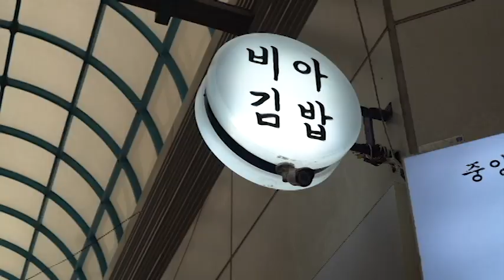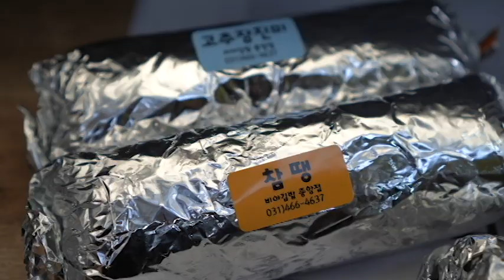하루 종일 줄 서서 먹는 비아김밥 최신 근황~! 안양중앙시장 Gimbap, Rice roll / Korean street food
세상 다양한 음식을 맛있게 촬영하여 소개하는 채널
"푸드고 foodgo"입니다.

Hello This is the "foodgo" channel.

- 정보 Information -
앉아서 먹는 곳 없이 오직 포장 판매만 하는데 줄을 서야지만 먹을 수 있는 안양김밥성지입니다.
원래는 작은 가게였는데 몇 개월 전 현재의 매장으로 이전 확장했다고 하네요.
2000원의 저렴한 야채김밥부터, 참치김밥, 참땡(참치+땡초)김밥, 치즈김밥, 멸땡(멸치+땡초)김밥, 크레미김밥, 돈가스김밥, 왕계란김밥, 스팸김밥, 고추장진미김밥, 왕새우김밥, 치즈진미김밥이 있습니다.

There is no place to sit and eat, only take-out sales, and it is Anyang Gimbap Holy Land where you have to wait in line to eat.
It was originally a small store, but it was moved and expanded to the current store a few months ago.
From inexpensive vegetable gimbap for 2000 won, tuna kimbap, tuna kimbap, cheese kimbap, anchovy kimbap, creme kimbap, pork cutlet gimbap, king egg gimbap, spam kimbap, red pepper paste gimbap, king prawn gimbap , and cheese delicacy gimbap.

Gimbap, Rice roll / Korean street food, Dessert

안양,경기도